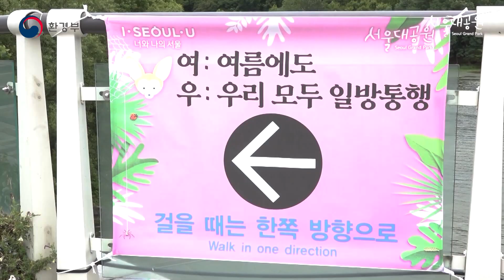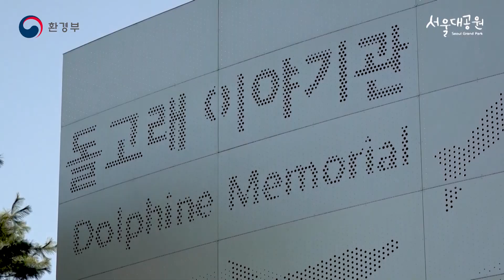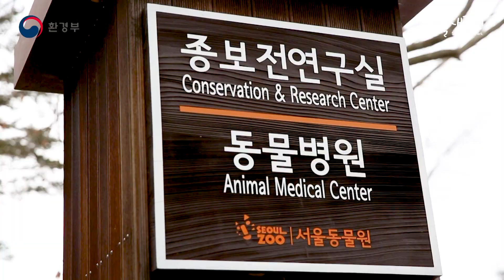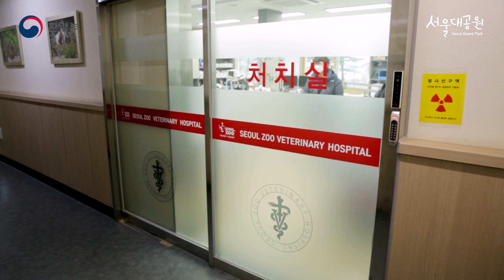[동물원 랜선투어] 코로나19 속 서울동물원, 건강하고 행복하게 자알~ 지내요! | COVID-19 situation, the animals are doing healthy!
행동풍부화와 다양한 동물복지로, 동물과 사람이 함께 행복한 서울대공원!

누구에게나 열린 공안, 서울대공원 동물원의 사계절을 구경하러 랜선 여행을 떠나볼까요?